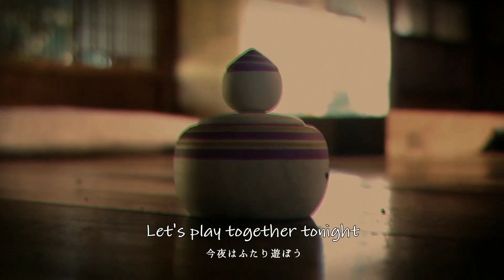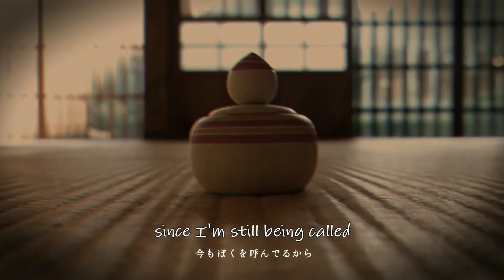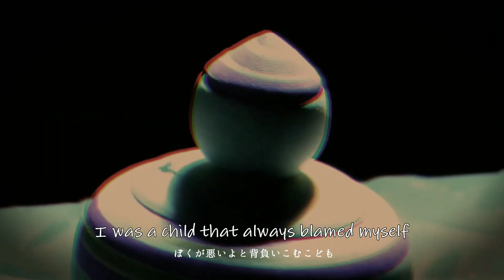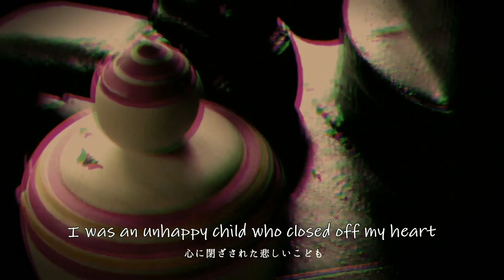Childhood / Mushi P feat Hatsune Miku (English Subs)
Hello it's me again! Mushi released a new song and, after asking if it was okay to retranslate, figured I'd bust this out while the song's still fresh.

✾ Translation notes ✾

On some notes, I took liberties due to the details Mushi gave during his live stream. The song has a pretty sad backstory, and I wanted to make that clearer in the lyrics.

*I have permission from the composer to upload. My videos' only purpose is to share music with the english community in a respectable manner.

✾ Follow me ✾